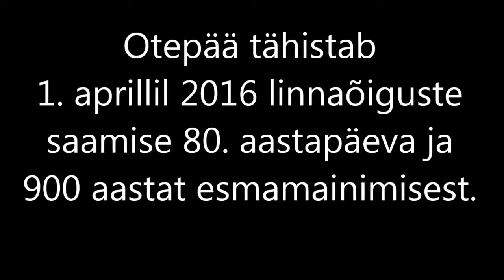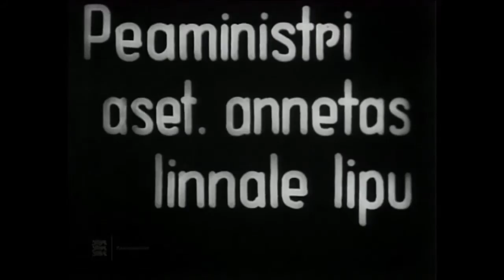Otepääle linnaõiguste andmine 1.aprill 1936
Otepääle linnaõiguste andmine 1.aprillil 1936. Film: Rahvusarhiivi Filmiarhiiv, autor Konstantin Märska, tootja Eesti Kultuurfilm.